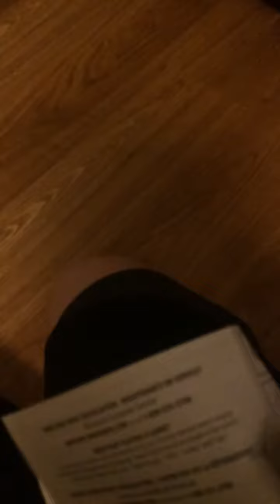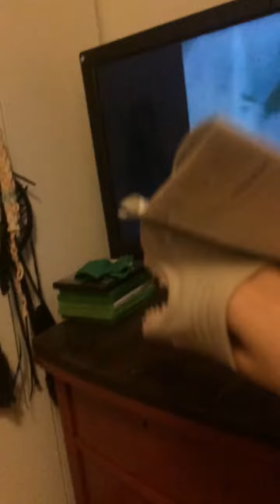Shop pulpper gapped manuscript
Poo poo